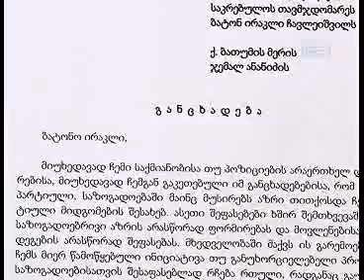01 meris gadadgoma siuj